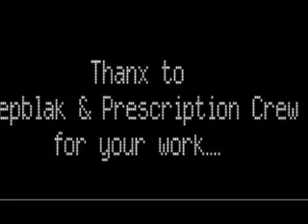Tribute : Aybee / Ron Trent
A little tribute to my heroes.

Deepblak, Prescription records.